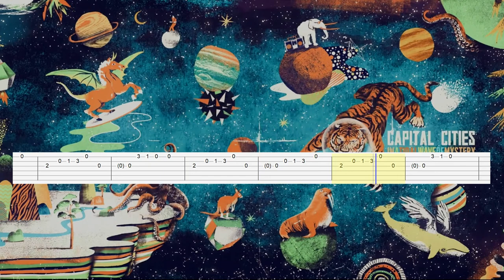Capital Cities - Safe And Sound (Guitar Tab)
Artist: Capital Cities